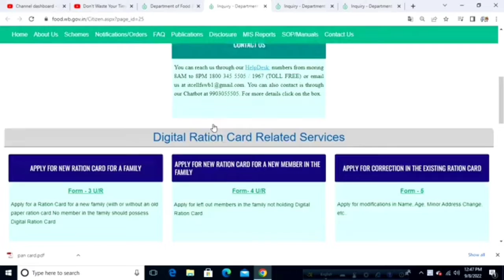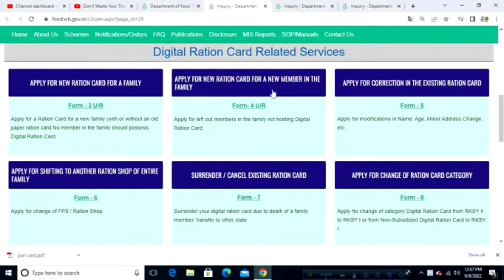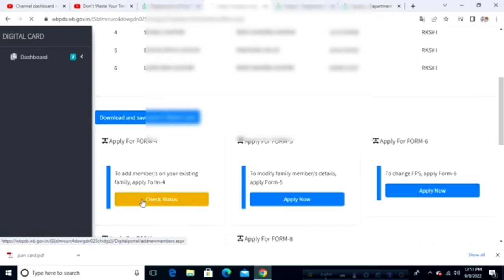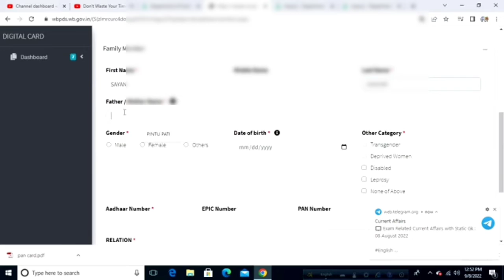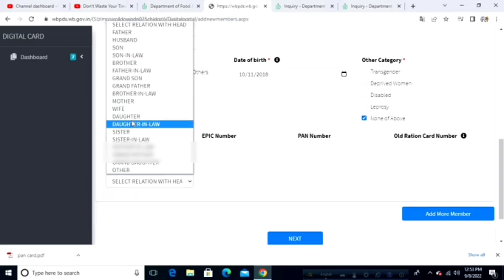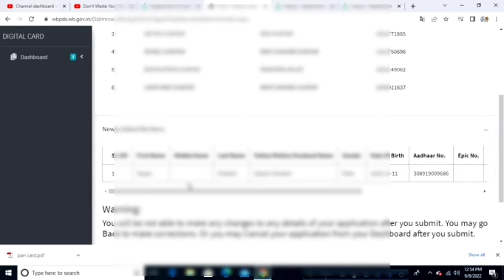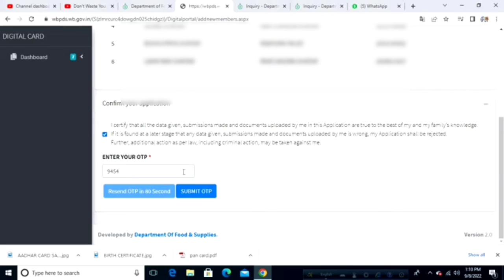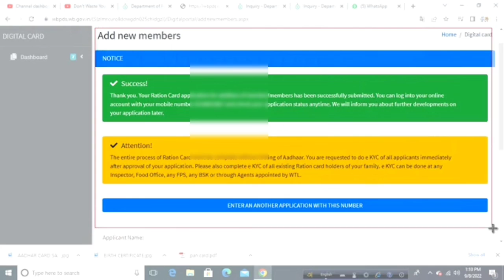How To Apply New Ration Card Online West Bengal 2022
How To Apply New Ration Card Online West Bengal 2022| Apply New Ration Card Online WB|

In this video I will show how to apply new ration card in online . So watch this full video and learn how to apply digital ration card .

APPLY PROCESS :-
STEP 1:- At first open chrome browser and enter there food.wb.gov.in . And click on the website.
STEP 2:- After enter this website you will see citizen home . Scroll down the page and find out the form no 4 . Click on apply new ration card
STEP 3:- In the next page you will enter register mobile no to get otp . After enter the otp you will enter the submit button.
STEP 4:- In that page you will see the member details and scroll down the page and find again form no 4. Click the Apply button.
STEP 5:- In this page you will see member details. Scroll down the page and enter there applicant details . Then enter aadhar card no and then choose relation between applicant and head of the family. Then click on next button.
STEP 5:- In the next page you will see newly added members . And confirm your application. Click on check box and click on proceed button.
Step 6 :- In this page you will upload aadhar card of applicant. Then click on check box and get otp. And enter otp, then click on submit otp for compleate the application.
How To Apply New Ration Card Online 2022| Apply New Ration Card Online 2022|

If you like this video, please enter a like button and leave a comment for motivation.